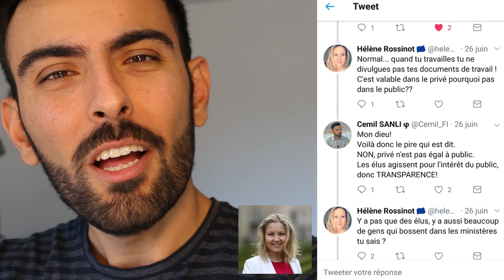VOUS N'ÊTES RIEN.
Nouvelle marque de son mépris de classe, Macron lâche "dans les gare, on voit ceux qui réussissent et ceux qui ne sont rien".
⬇ Déroule la description ⬇

Bien sûr, médiatiquement ça fait bien moins de bruit qu'un député insoumis sans cravate, mais c'est pourtant très grave.

*** Tu apprécies mon travail? Aide-moi à continuer grâce à Tipeee

- Le gouvernement porte plainte contre les journalistes qui font leur travail d'information
- Macron refuse l'interview du 14 juillet, car il se dit avoir une pensée trop complexe pour être compris
- Macron à Versailles le 03/07/17, un discours à 5000 euros la minute
- Pas de Rolex avant tes 50 ans? T'as raté ta vie.
- Levée de fonds hors norme pour la campagne de Macron (Mediapart)
- Bernard Arnault (héros malgré lui du film MERCI PATRON!)

A 2'000 abonnés, on se fait un live vidéo YouTube. ;)